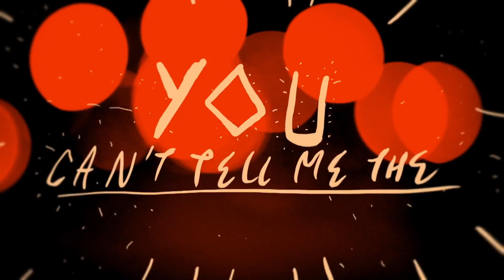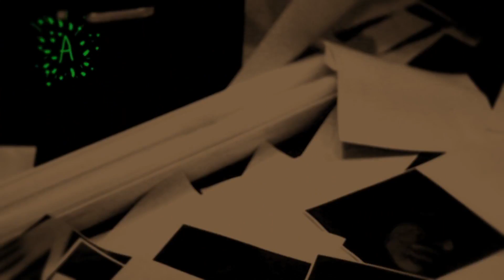Sauce McKinley ft. Stalley - "Journey of My Drive" (Official Video)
Here's the first visual from Sauce McKinley's highly anticipated project 'The Appetizer' titled "Journey of My Drive featuring Stalley of Maybach Music Group.

Sauce will be dropping his debut project 'The Appetizer' in 2014 with contributions and appearances by Freddie Gibbs, Stalley, Dee Goodz, Matt Cody, Brandun Deshay, Louwiggz, Braden Blair, and more.

Track Produced by: Matt Cody

Video Directed by: RAP (RUFFMERCY x Aaronisnotcool x Pace Rivers)